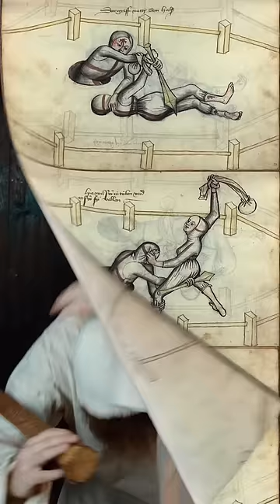Развод или судебный поединок?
Помощь в развитии канала, на новые костюмы для роликов и бородатому на ИРП